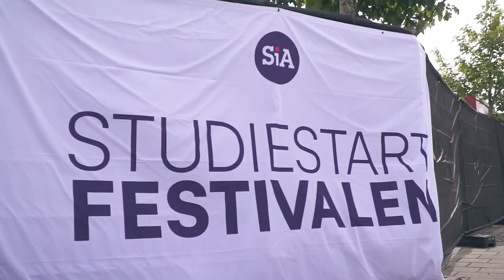Studiestart 2019 #2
Fortsatt mye gøy på gang under studiestartUiA! Her har du noen glimt fra begge campus.